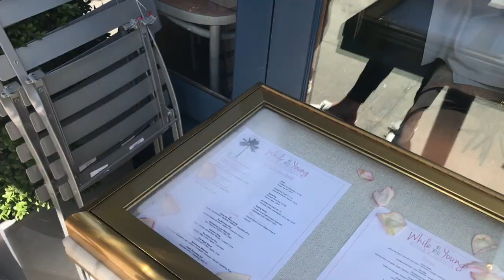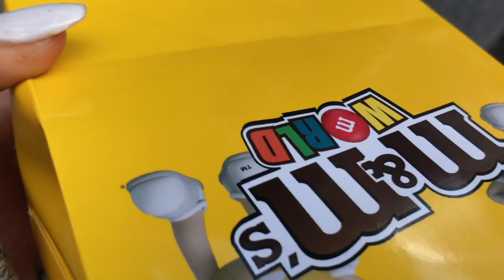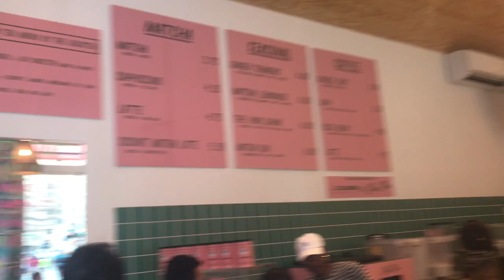NYFW x PT 1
All about our first few days in NYC!!

Songs x Instrumental EDM Tropical House (Youtube - No Copyright)